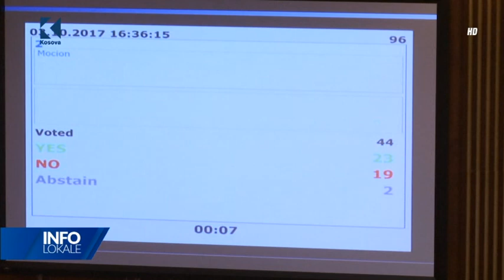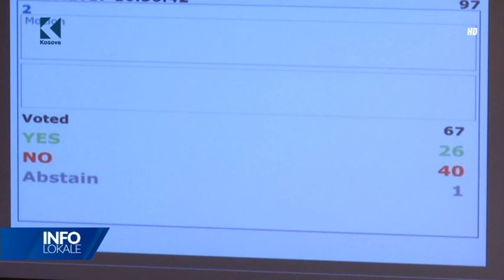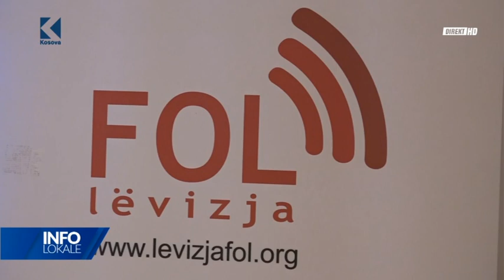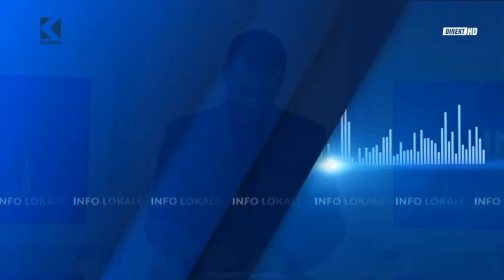Info Lokale - Andin Hoti - 03.10.2017 - Klan Kosova